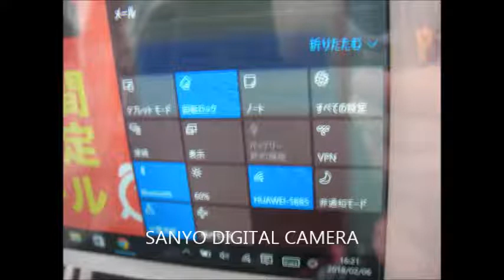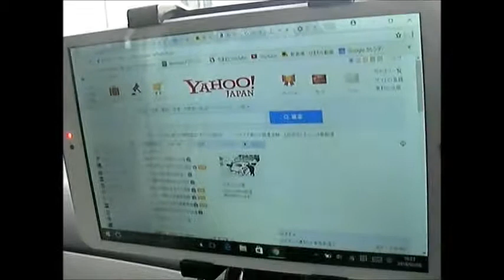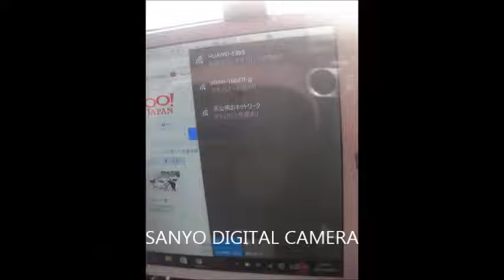モバイルWi-Fiルーター（HUAWEI E5577）車内設置例